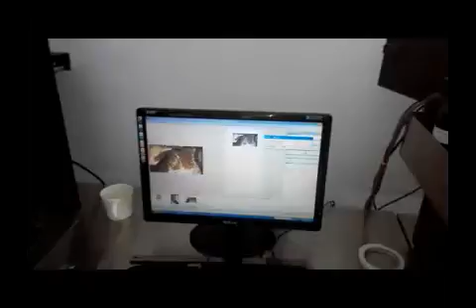Video with white ink for wood(Directly Printed On The Wood)